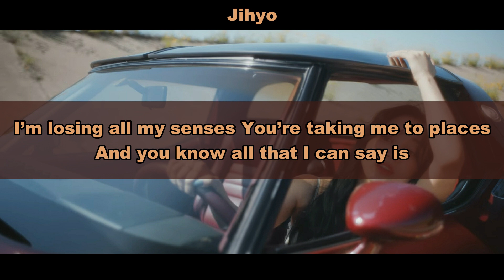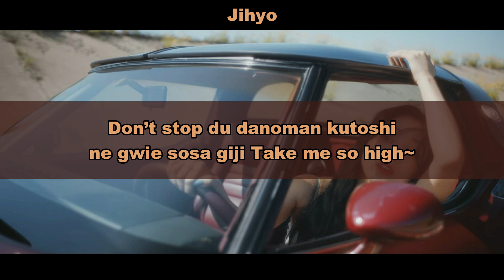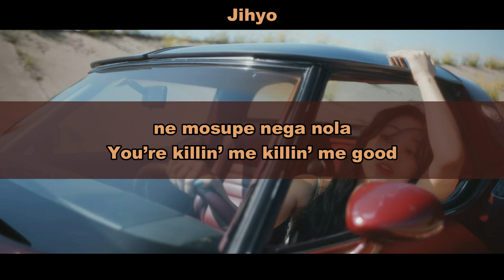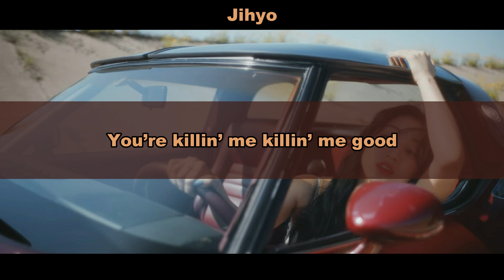Aprenda a cantar JIHYO - KILLIN' ME GOOD (letra simplificada)